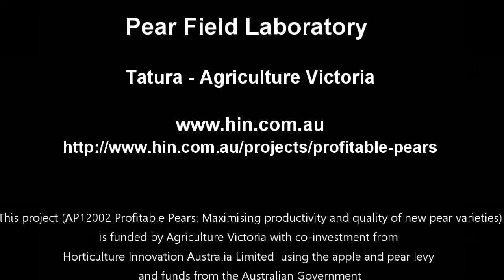A. ANP-0131 BP1 4 Leader Open Tatura 1m Planting System 2015-2020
Blush pear ANP-0131 (Rico TM) on BP1 rootstock at 1 m tree spacing & trained to a 4 leader system on Open Tatura trellis. 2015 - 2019 Pear Field Laboratory - Tatura